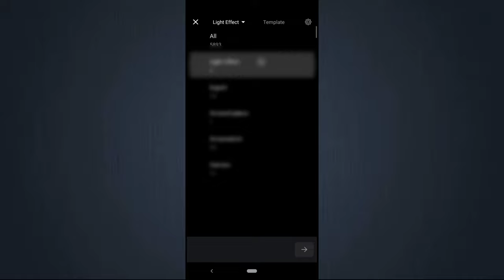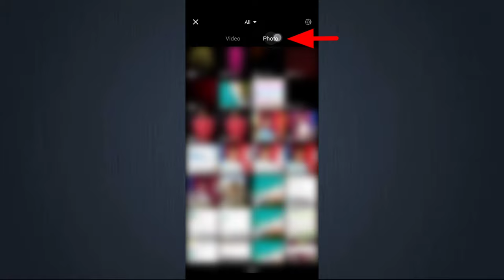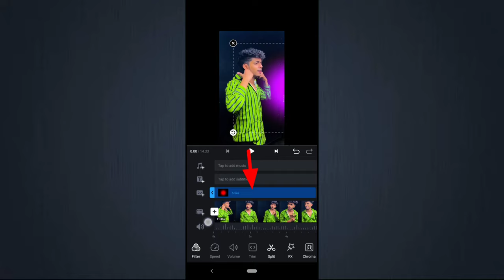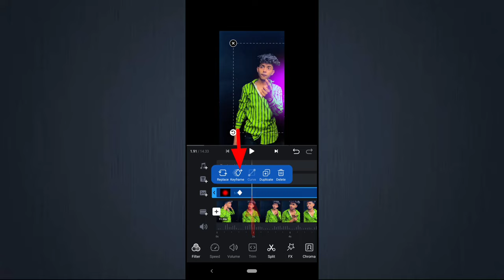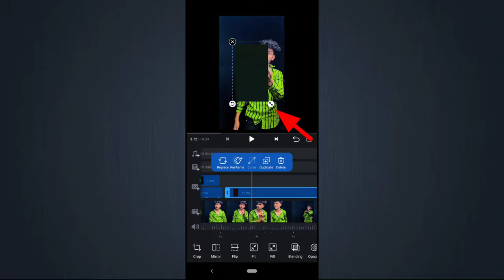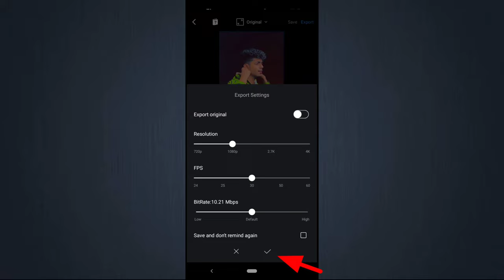Video me light effect kaise dale | Instagram reels light effect | Reels video editing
Hello Friends, Iss Video me hum light effect video ka tutorial janenge

I hope ye video aapko ache se samajh aaya hoga
🔥 Download

♦️My Gadgets

▪️Boya Mic
▪️ Mobile holder (Tripod)
▪️Wallpaper :-
Sky Blue Wallpaper
Red Wallpaper